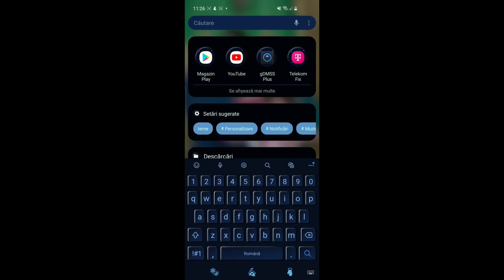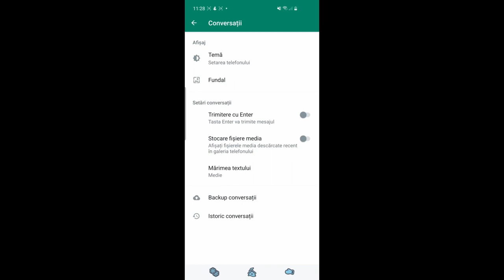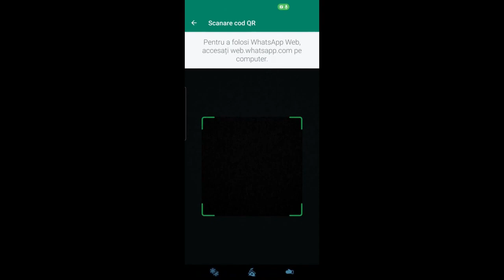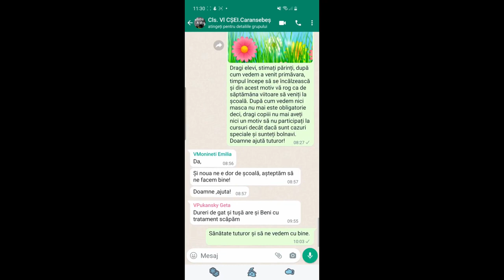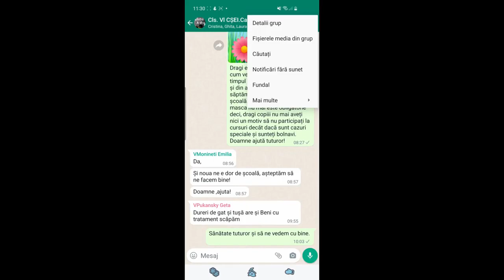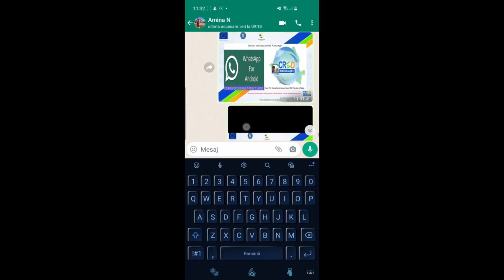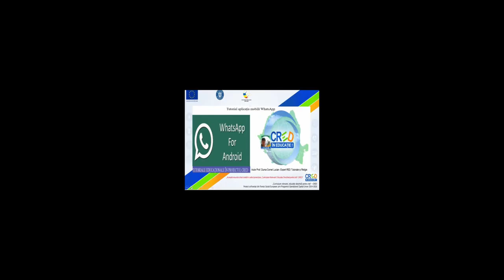Aplicația mobilă WhatsAPP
Această resursă educațională deschisă de tip video este un tutorial/ghid care vine în sprijinul profesorilor sau elevilor care doresc să utilizeze aplicația mobilă WhatsAPP care a fost cu siguranță prima aplicație care a trebuit să fie utilizată în scop educational în școli datorită pandemiei cu care ne-am confruntat. Am prezentat setările WhatsAPP, cum se pot crea grupuri și cum se pot încărca imagini sau documente într-o conversație pentru a le putea trimite mai departe pe WhatsAPP.
În acest tutorial am prezentat cum se poate utiliza WhatsAPP utilizând smartphone-ul.